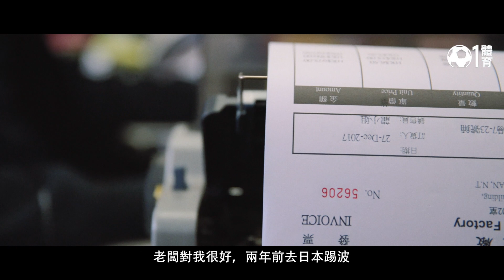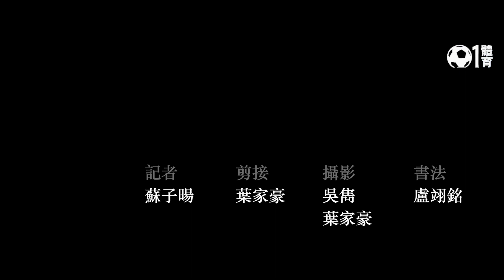【香港女足】3個人 3種堅持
【香港女足】一個省港盃，同一個球場，同樣係香港隊，但係香港女足嘅入場人數仲少過男足嘅十份之一。

3個女足成員，攝影師花3個月時間拍攝同剪輯，呢條未必係最完美嘅影片，但係最真實嘅訪問，記錄香港每個仲堅持踢波嘅女子嘅辛酸。

想了解女足嘅辛酸故事？
【香港女足1．黃若玲】為推廣女足辭高薪教職　當一腳踢的經理
【香港女足2．郭靖雯】來自巴西的女將　足球是興趣　亦是工作
【香港女足3．陳詠詩】就算只得一個觀眾　都會踢到最好